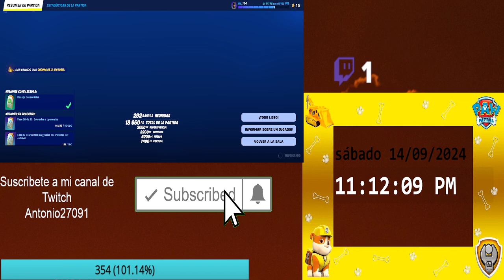clip del año